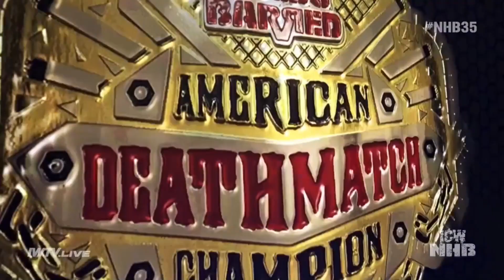Kasey Kirk vs Matt Tremont : American Deathmatch Title Match (FULL MATCH)